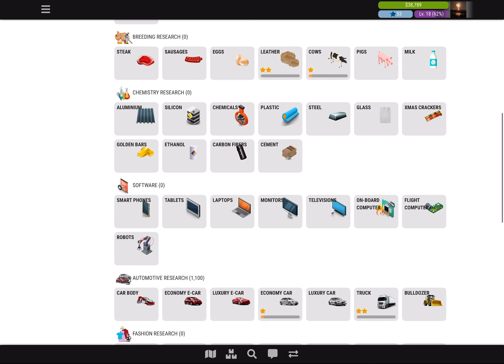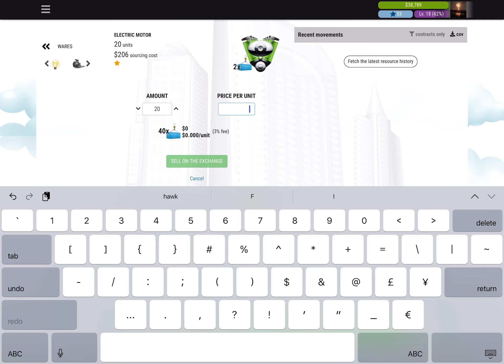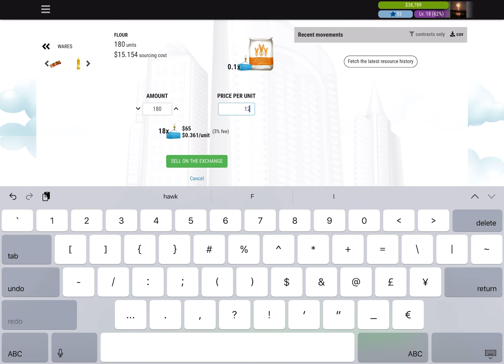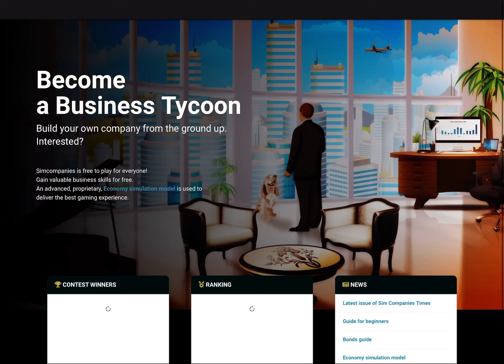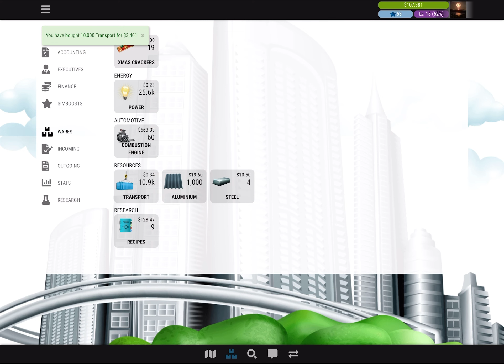Investing in Research in Sim Companies